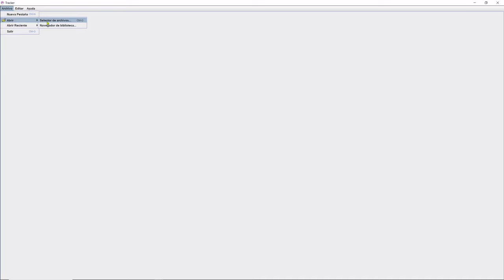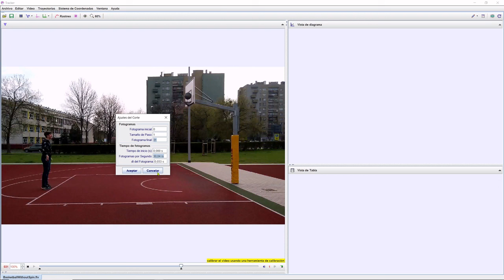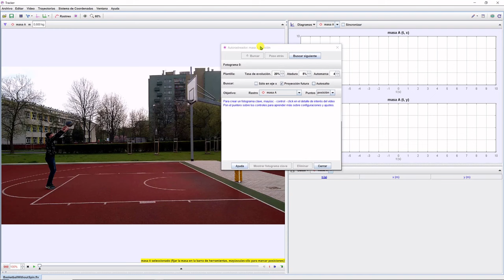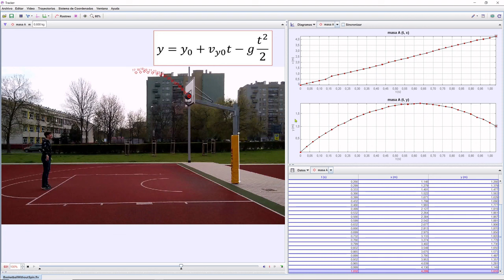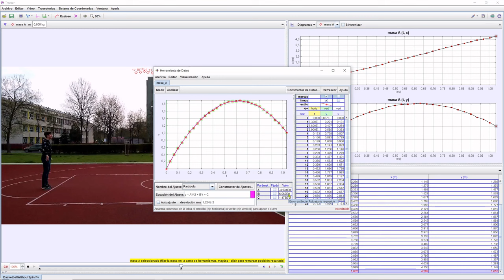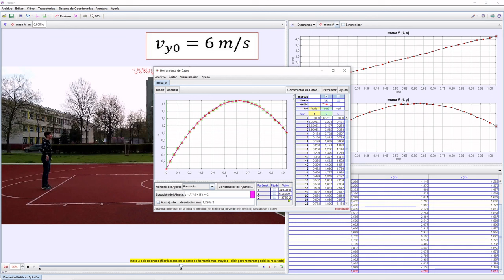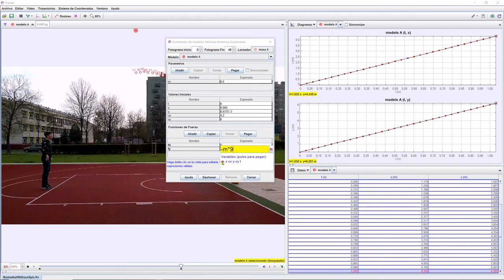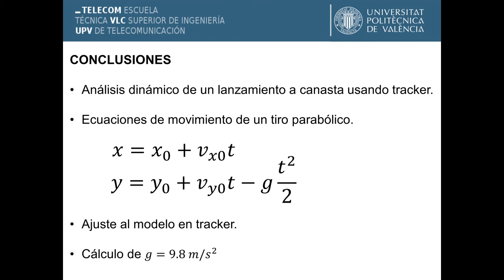Análisis dinámico de un lanzamiento a canasta| UPV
Título: Análisis dinámico de un lanzamiento a canasta

Descripción: Gómez Hernández, Víctor Jesús; Candelas Valiente, Pilar;

Este videotutorial describe cómo realizar el análisis dinámico de el lanzamiento de un balón a canasta mediante videoanálisis, utilizando el programa Tracker. En el videotutorial se explica cómo calcular la la aceleración de la gravedad.

Descripción automática: En este vídeo se explica cómo analizar el lanzamiento de un balón a canasta utilizando Tracker. Primero, se carga el vídeo y se seleccionan los fotogramas para analizar. Luego, se define el sistema de referencia y se coloca sobre el balón en el primer fotograma.

A continuación, se define una masa puntual y se activa la búsqueda automática para rastrear el movimiento del balón. Se obtienen las gráficas y tabla de datos del movimiento en los ejes x e y. Se ajustan los modelos teóricos para obtener los valores experimentales de la velocidad inicial y posición inicial.

Finalmente, se utiliza un modelo dinámico para realizar los ajustes teóricos y se obtiene la aceleración de la gravedad, que coincide con el valor real.

Autor/a: Gómez Hernández Víctor Jesús